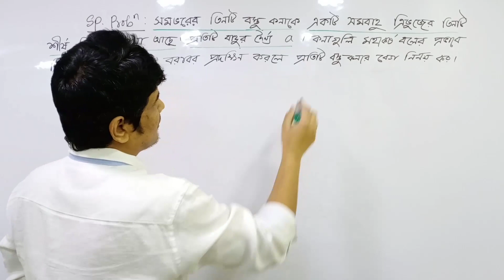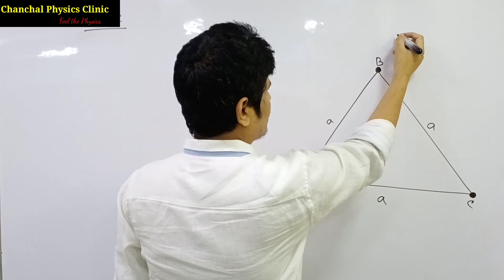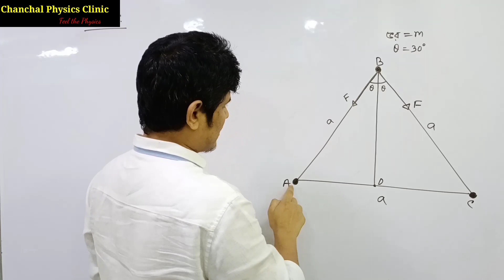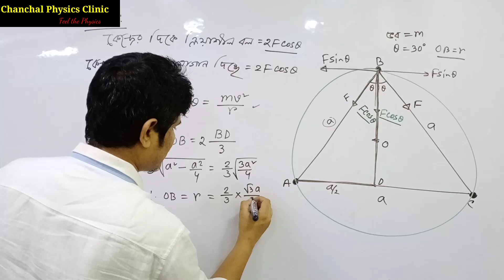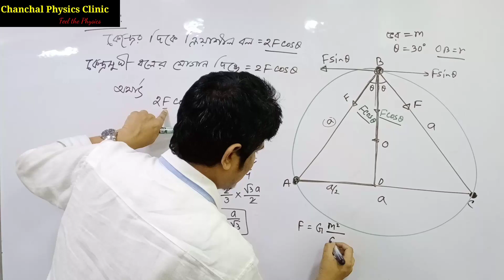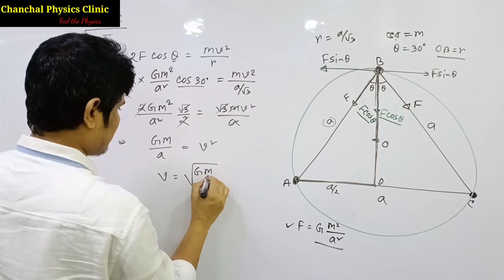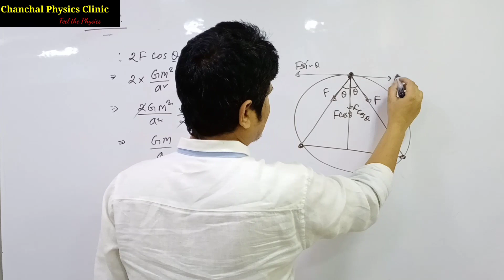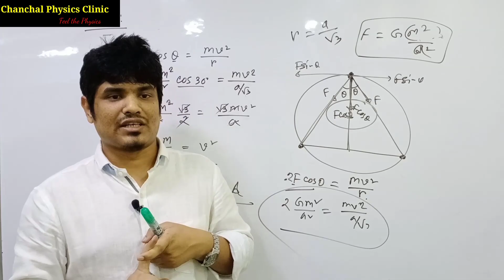মহাকর্ষের বিশেষ গাণিতিক সমস্যা|Chanchal Kumar|Chanchal Physics Clinic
বিশেষ গাণিতিক সমস্যা
মহাকর্ষ
বস্তুর ঘোরার কারন,
ঘুর্ণয়নের বেগ নির্নয়।